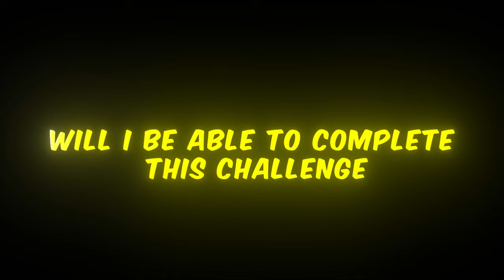Toughest Challenge with pan, grenade, molotov, m16A4